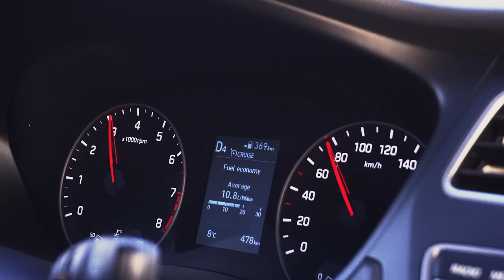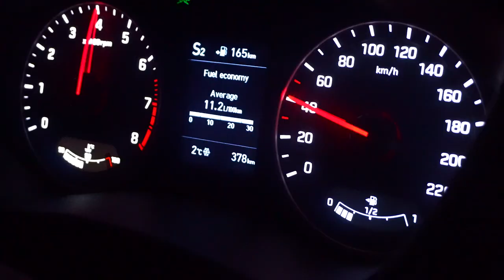I20 RALLY X VIDEOMADIS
TOPAUTO Tartu andis mulle sellise ägeda pilli mõneks päevaks sõita, kui tahad ka endale, siis mine vaata